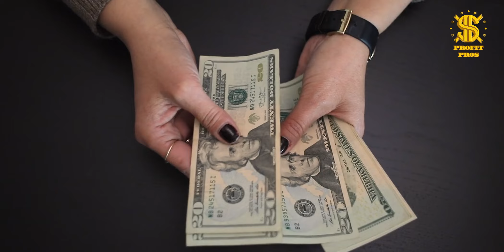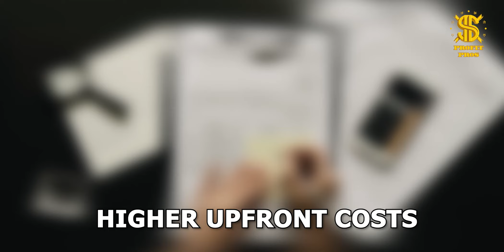How to Make the Right Financial Decision: Renting vs. Buying a House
Should you rent or buy a house? In this video, we compare the pros and cons of renting and buying, exploring the financial implications and considerations. Discover the flexibility and lower upfront costs of renting, along with limited maintenance responsibilities. On the other hand, buying offers long-term investment potential, equity building, and potential tax benefits. Ultimately, the decision depends on your priorities and financial goals. Make an informed choice for a brighter future! RentingVsBuying RealEstateTips"